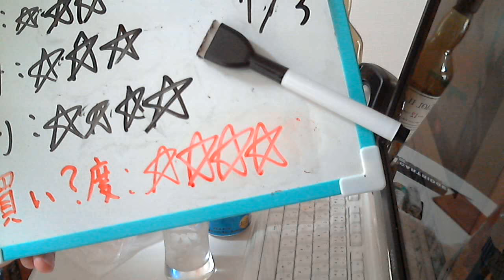酒好きな元新潟人の飲酒動画 part1125 エビス #126 【生ビール】